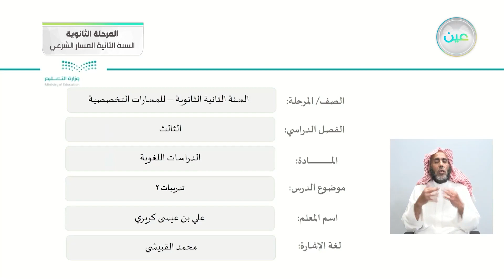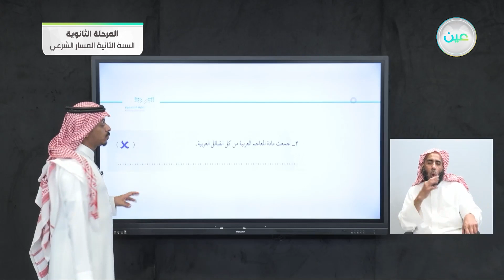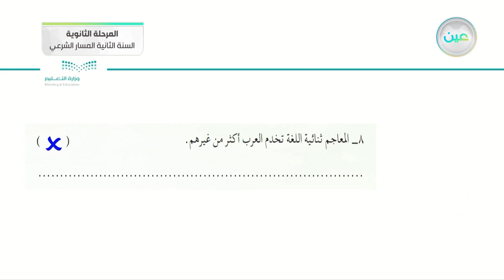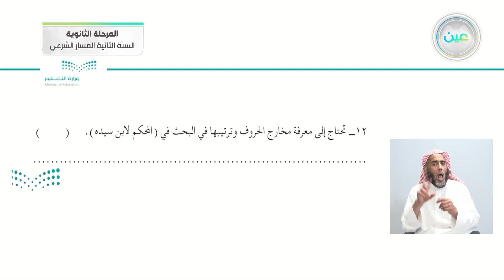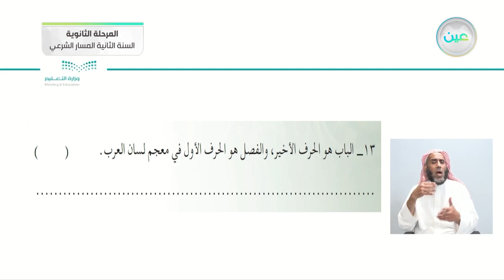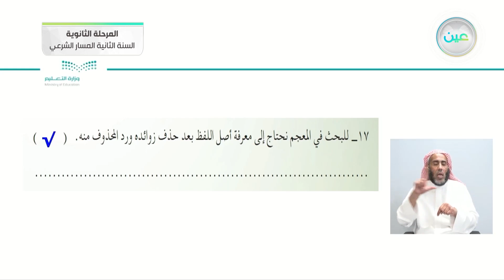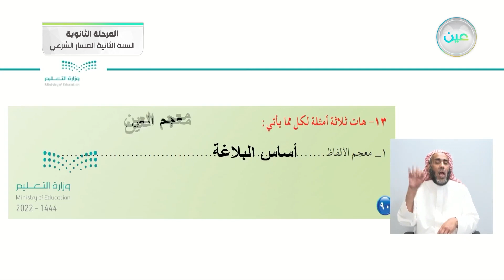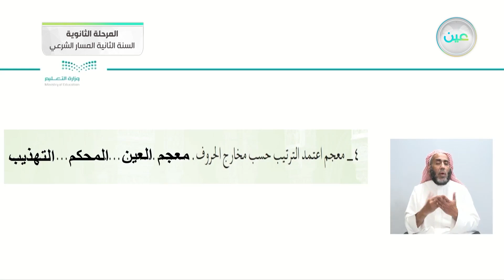تدريبات2 - دراسات لغوية - المسار الشرعي - السنة الثانية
الحصة الخامسة - الأحد - الأسبوع العاشر - المسار الشرعي - السنة الثانية